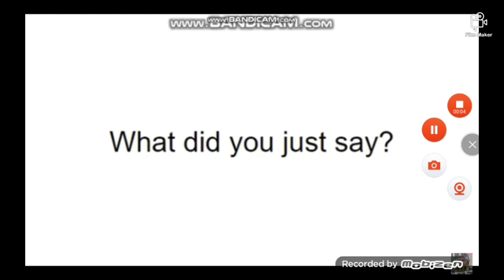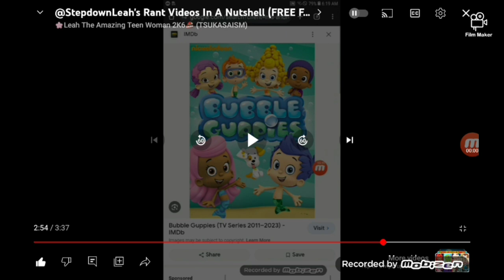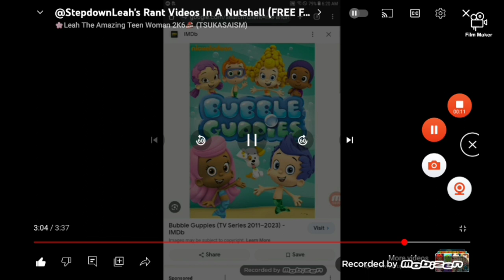Emu Commentaries #18: @StepdownLeahandWCSD's Rant On Bubble Guppies (FREE FOR APPROVAL)